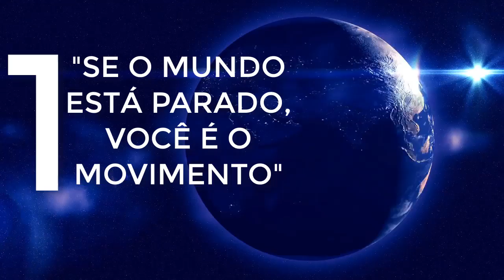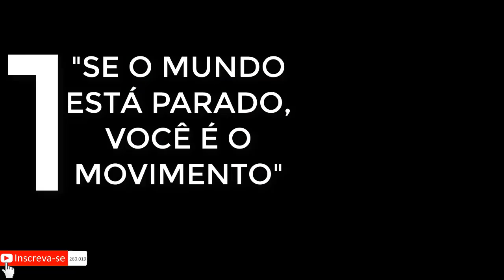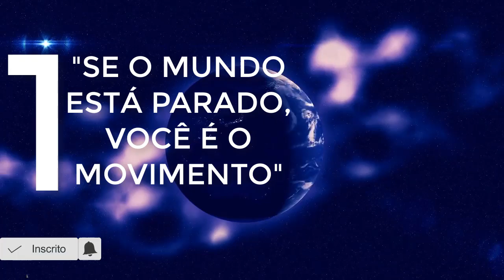Confucius shook the world with that mysterious spiritual law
in this video, we will show you the latest trendy women's Feet Jewelry, footwear, feet outfits, female feet & more. Find out the perfect feet outfit for you. Stay up to date with news and information and make sure you are kept up to date with new publishing.

Beautiful feet outfit ideas for women, the video is created on the bases of net articles. Some images used in this video is just for reference purpose only.

sweet and pretty women toe nail art designs and ideas for stylish girls /fantastic acrylic nail art in this video, we will show you the latest trendy women's Feet Jewelry, footwear, feet outfits, female feet & more. Find out the perfect feet outfit for you. Stay up to date with news and information and make sure you are kept up to date with new publishing.